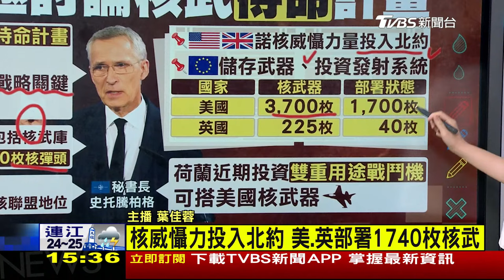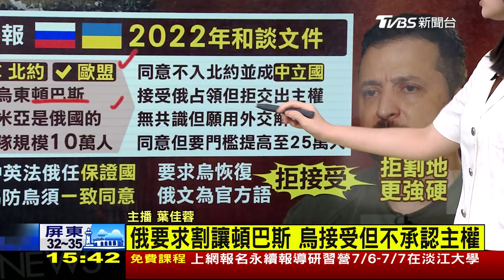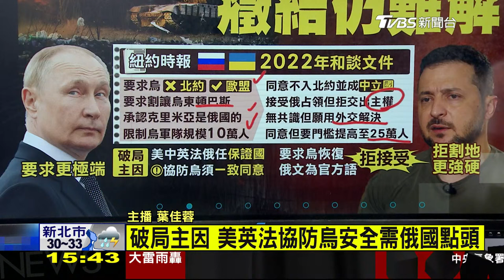和談條件 俄烏仍難取得共識 反制中俄 北約討論"核武待命" LIVE｜1500俄烏戰情室｜TVBS新聞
烏克蘭和平峰會落幕，烏克蘭提出，只要俄羅斯撤軍，就可以立刻展開和平談判。不過會後的聯合公報，有14國並沒有簽署；而北約秘書長史托騰柏格日前罕見的提到北約正積極討論核武器的待命計畫，以回應中俄的威脅。